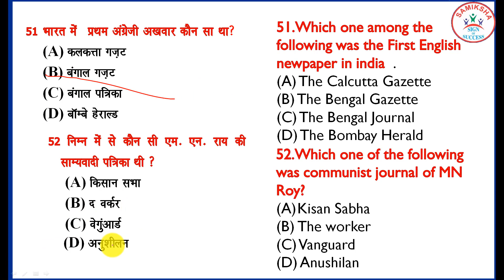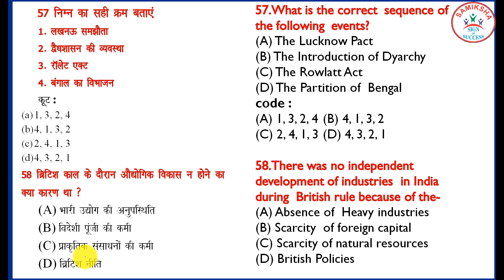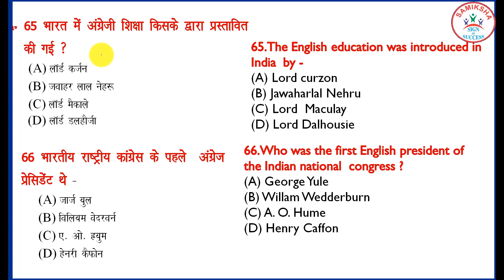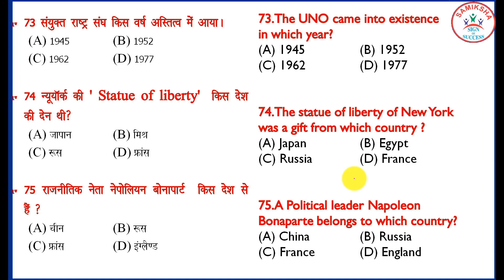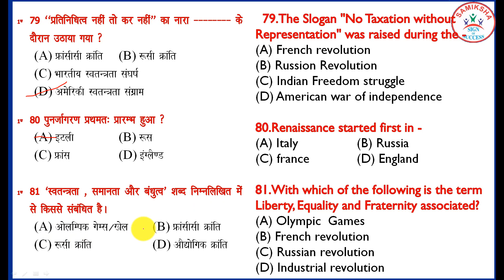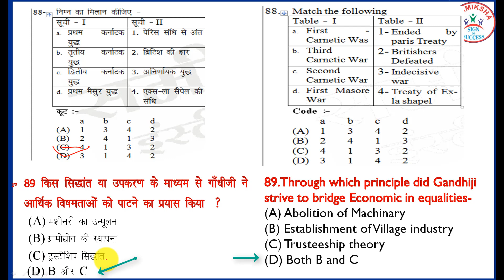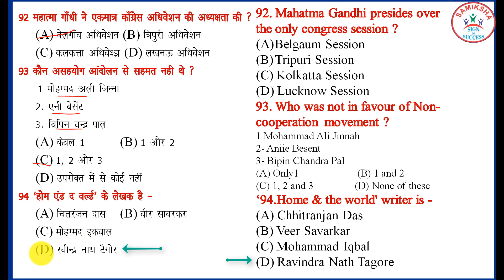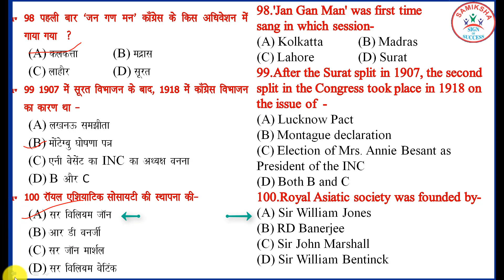100 MCQ of Modern History and World History PART - B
This video is beneficial for each and every Government exam like UPSC, MPPSC, MPSI, MPPEB, etc . The video is sponsored by SAMIKSHA PUBLICATION which is a subsidiary of SAMIKSHA INSTITUTE, a leading institute  with 20+ centers in India.